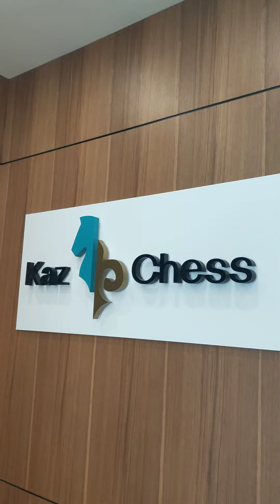Блиц турнир,.Астана қ. 08.02.2024 ж.